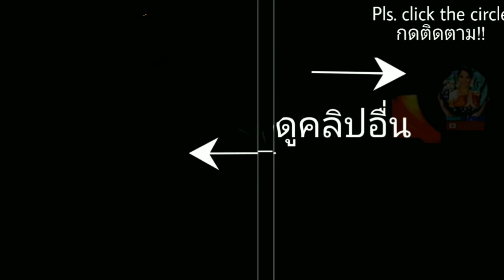วิธีทำอาหารวันฮาโลวีน เมนูฟักทองผีจานสยอง Halloween FOOD Recipe | Tasty Food #61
วิธีทำอาหารวันฮาโลวีน เมนูฟักทองผีจานสยอง Halloween ลูกตากินได้ ตาสยองฉลองเทศกาลฮาโลวีน TASTY FooD บอกวิธีทำอาหารเมนูเด็ดในวันฮาโลวีน อร่อยด้วย กรี๊ด / กลัว แต่ชวนอร่อยในธีมหลอนๆ Monster ไอเดียคอนเซ็ปต์เก๋ๆ
อาหารอร่อยในเทศกาลฮาโลวีนสุดง่ายไม่ต้องอบก็หลอนได้ เมนูฟักทองน้องผี ลูกตามันม่วงกินได้ ตาดำเลือดKetchup  ซอสมะเขือเทศ

มีคุณค่าทางอาหารสูง ใช้งาดำ ผสมน้ำต้มถั่วดำ และ ถั่วดำบดละเอียด ตาสีดำโดยไม่ใส่สีผสมอาหาร เป็นFood Trends เกาะกระแสแรงๆ ตอนนี้

อาหารว่างไทย 4 สี ดำ เหลือง ม่วง ขาว ธรรมชาติ แท้ๆ แป้งข้าวเหนียว แป้งข้าวเจ้า แป้งมัน การผสมแป้งแบบลงตัว ขนมที่ชื่อภาษาอังกฤษเรียกว่า Glutinous Rice Balls | Bloodshot Eyes  balls ง่ายด้วยอร่อยได้ แนะนำให้ลองทำ
ไส้ขนมมีวิธีทำอยู่ในLinkนี้
หวังว่าเพื่อนๆ คงชอบเมนูจานสยอง ฉลองวันฮาโลวีนนี้
ด้วยรักจากช่องTasty Food